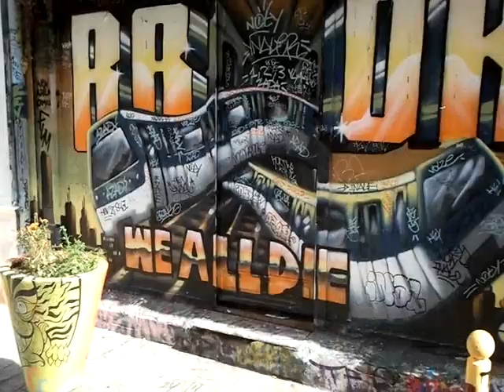Mobile film : l'exploration de la ville - La sortie de l'iPhone 5 : l'opinion de Giorgio Griziotti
L'iphone 5 est sorti mais nous constatons deux points de vue parmi  les utilisateurs : qui  considère l'Iphone 5 une nouvelle  révolution technologique de la Grande Eglise Apple du prophète « Steve Jobs », et qui ne perde pas l'occasion de constater que plus d'une « révolution technologique »  l'Iphone 5 est un « opération marketing » avec comme finalité de faire dépenser encore plus d'argents sans contrepartie aux utilisateurs de l'Iphone 5.
Landolf Lerith